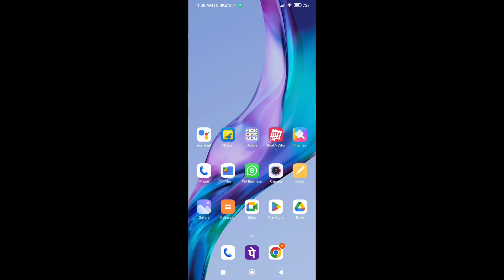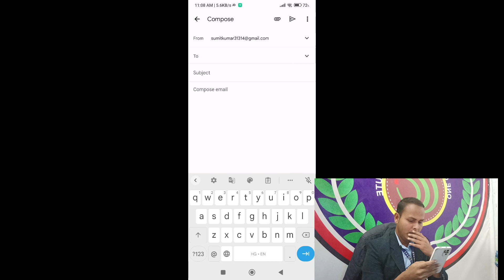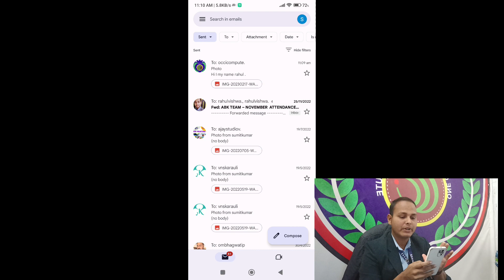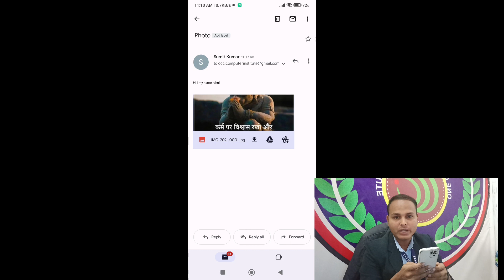mobile se email kese bejte hai in hindi . | how to send email on Gmail .@occitechsupport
email kese beje || mobile se email kese bejte hai. || how to send email in mobile.

dosto is video me btaya gya ki mobile se email kese bejte hai.

how to send email on mobile

email kese beje mobile se
emai kya hota hai.